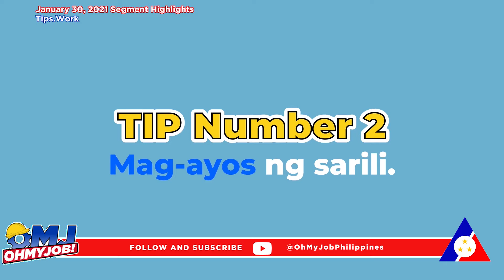OMJ (Oh My Job) Tips.Work: Paghahanda sa trabaho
Bago sumabak sa pang-araw-araw na pagtatrabaho, narito ang mga Tips.Work na siguradong makakatulong upang mas gumaan at maging effective ang inyong araw mula mismo kay Mr. Ned Salvador, Managing Director ng ELB-HRA Management Consulting.